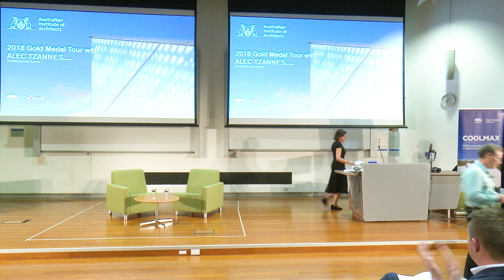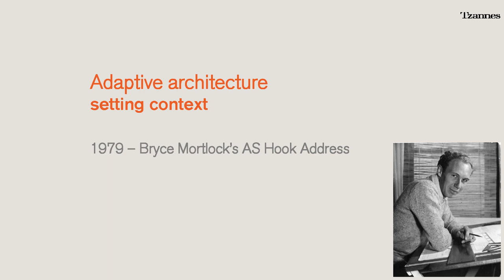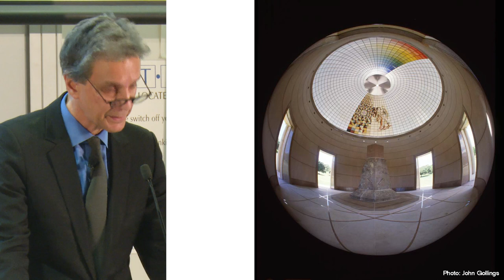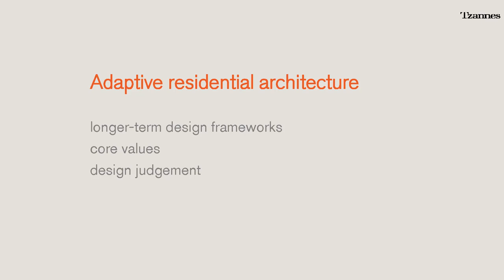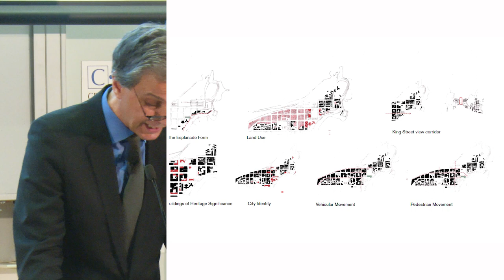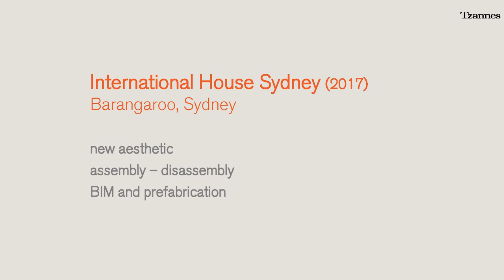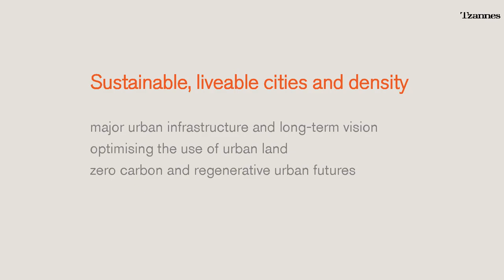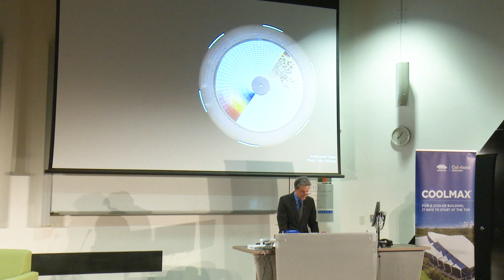A.S. Hook Address | 2018 AIA Gold Medallist | Alec Tzannes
UNSW Built Environment with the Australian Institute of Architects was delighted to host the AS Hook Address by 2018 AIA Gold Medallist, Emeritus Professor Alec Tzannes AM.

Alec Tzannes, the Founding Director of Tzannes and former Dean of UNSW Built Environment, is an outstanding practitioner and academic. His contributions to education, research and professional practice have been significant and acknowledged by multiple awards and honours including the AIA Gold Medal.

The 2018 AS Hook Address is the culmination of a speaking tour involving events in every state and territory around Australia. In his address, Alec Tzannes will explore themes that influence contemporary design thinking and language, the way we work, and the role of architecture in community.